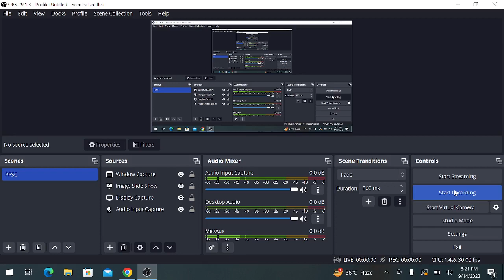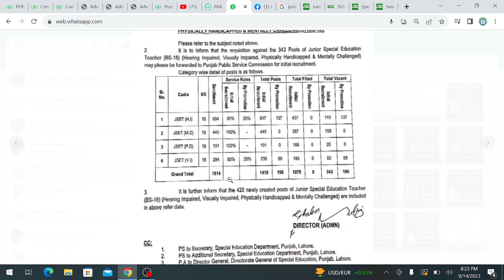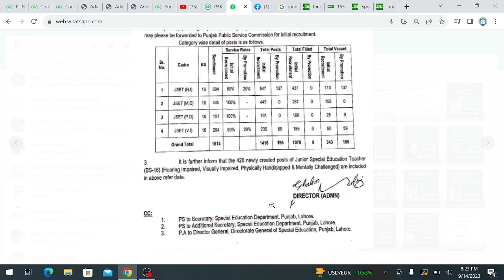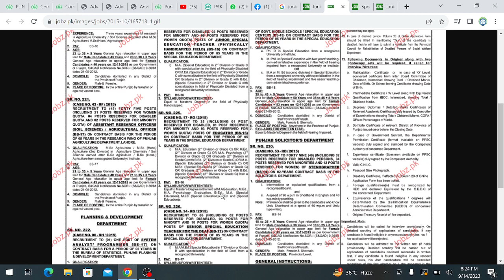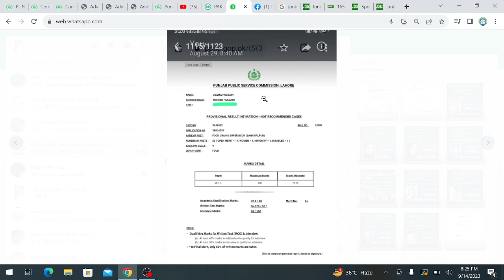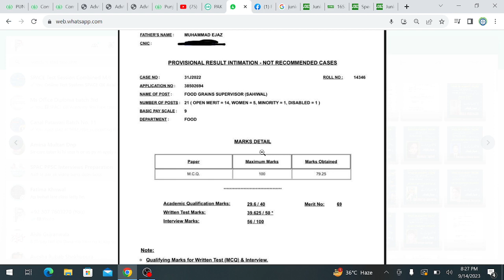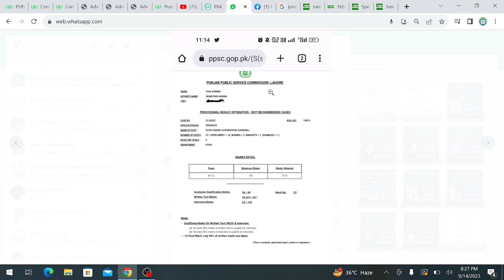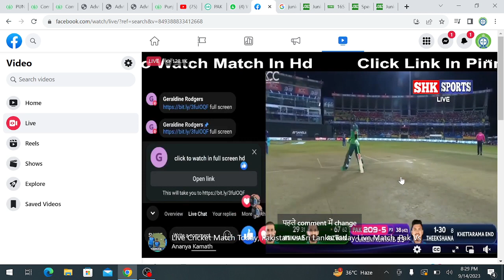PPSC Zabardast News II Special Education Jobs Criteria II DMC of Different students